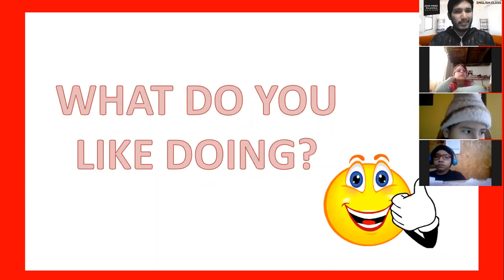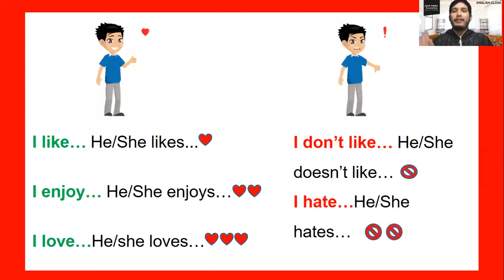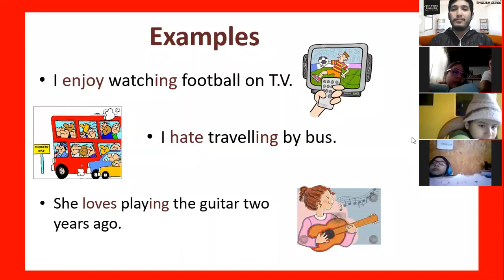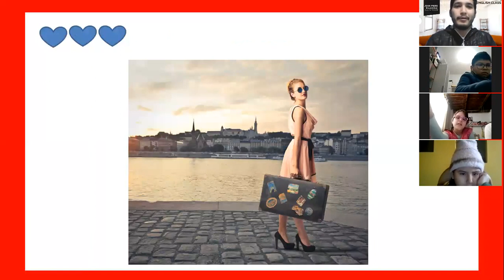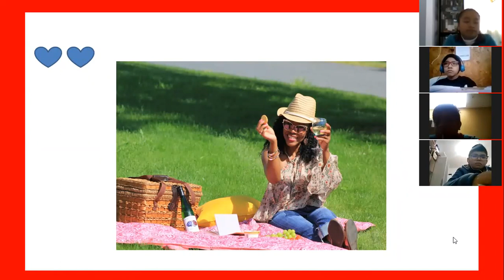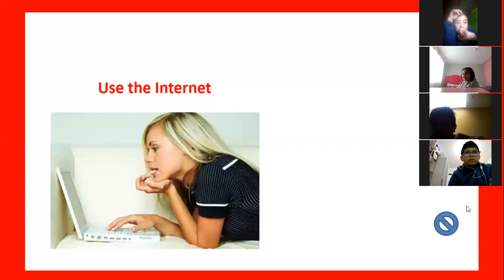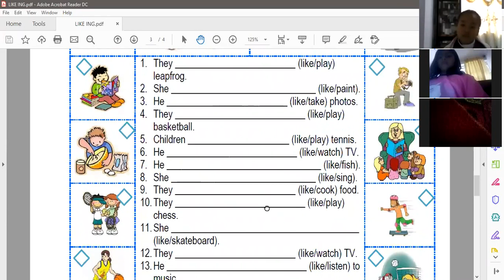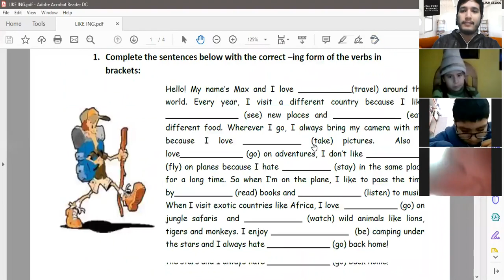#13 INGLÉS (4TO GRADO)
LIKE + V. ING
LOVE
DON'T LIKE
HATE